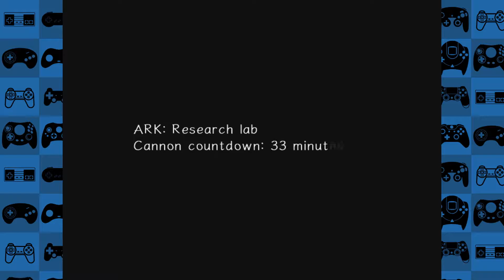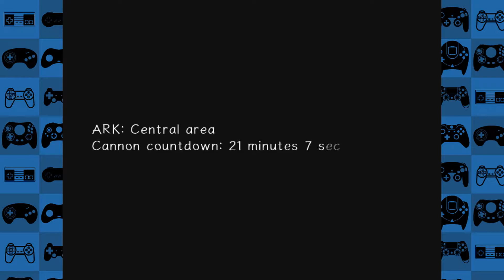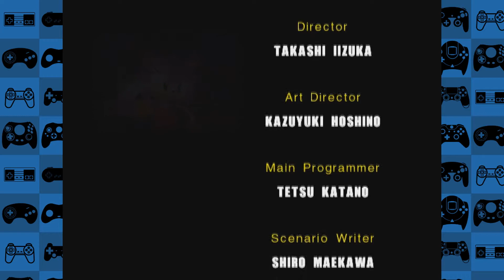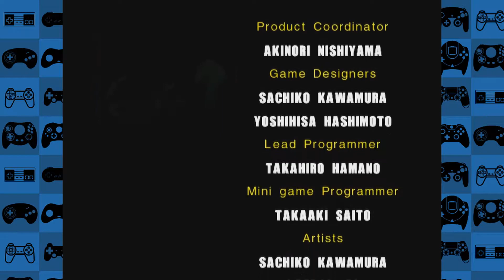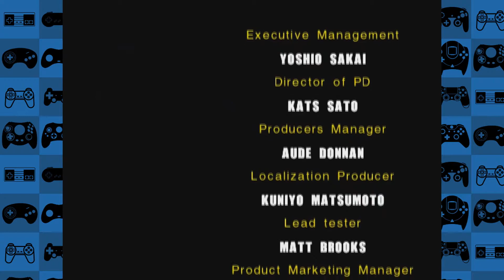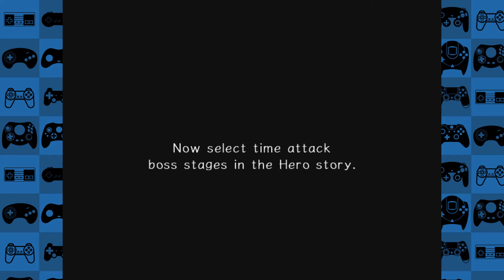KNUCKLES VS CHAOS?!?! | Sonic Adventure 2 Battle Randomizer Part 06 | Bottles and Pete play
In this episode of Sonic Adventure 2 Battle Randomizer, Bottles and Pete beat final boss of sonic adventure 2: Chaos?!?
Sonic Adventure 2 Rando (SA2Rando or SA2R) is a mod of the PC Steam Version of Sonic Adventure 2: Battle. The aim of the project is to randomize as much as possible in the game, while maintaining the playablity of it. The idea of SA2R started as a simple project to load random characters into random stages in a random order with some logic to make it beatable. It has since exploded! The current goal of SA2R is to make all missions completable and enjoyable with as many characters in the game, without sacrificing too much for it.

Eventually, all A-ranks and possibly even 180 emblems will be possible!